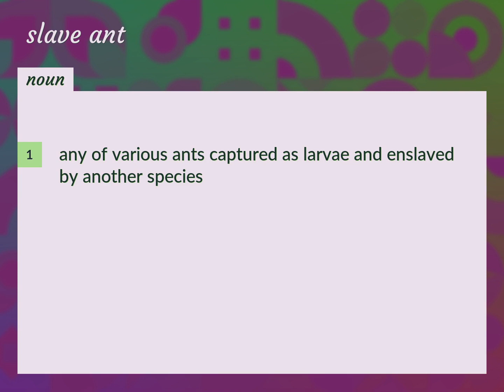Slave ant | meaning of Slave ant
What is SLAVE ANT meaning?